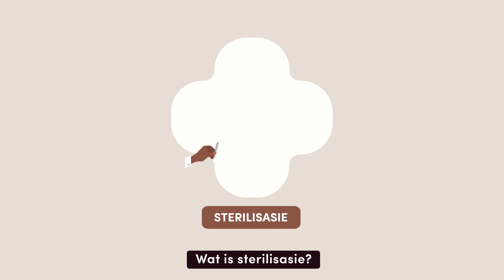Die Belangrikheid Van Sterilisasie